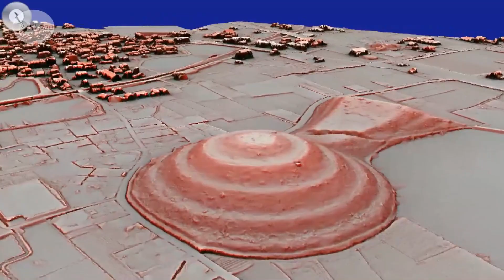"卑弥呼の墓"を３Ｄ測量 前方部は３段構造と判明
奈良県立橿原考古学研究所と航空測量会社「アジア航測」（東京）は、「卑弥呼の墓」説がある奈良県桜井市の前方後円墳・箸墓古墳を３次元（３Ｄ）測量し、立体地図を作製したと、５日発表した。